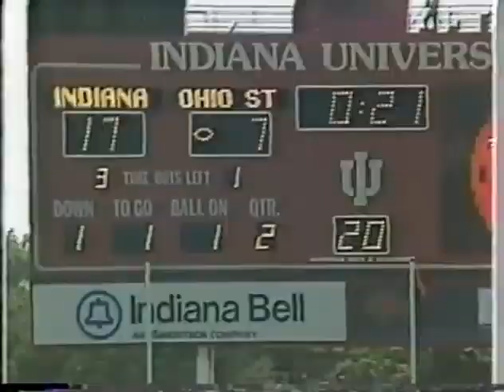1990 Ohio State @ #22 Indiana No Huddle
1990 Ohio State Buckeyes @ Indiana Hoosiers